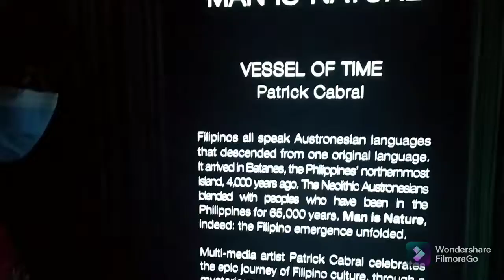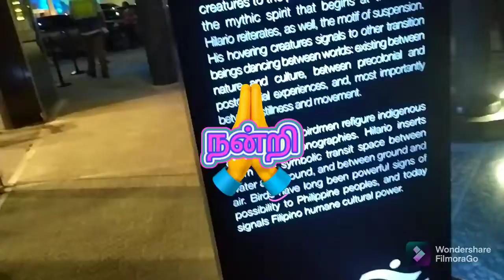EXPO 2020 part-3